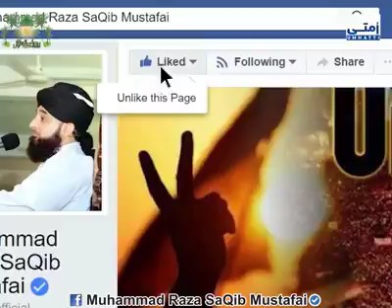October 31, 2019